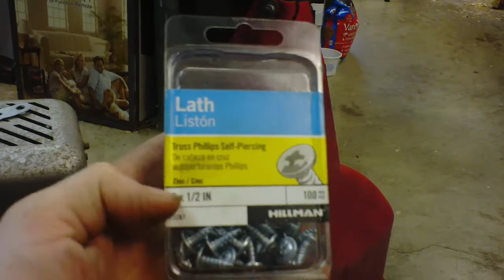WoodChipper Maintenance, TooLs & such DIY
TooLs: 5/16" allen key/wrench (or 8mm allen key/wrench), 1/2" wrench &/or socket w/ ratchet, 9/16" wrench, anti-seize compound & toothbrush, grease & toothbrush.  3/8" course screws, 2; 3/8" hex nuts & washers.  Be Careful, Use your Ear/Hearing protection; ear plugs &/or ear muffs, PROTECT your HEARING, please.

Countersink ALL the holes in the triangle parts & the 2 bent cutters too. Put the 4 cylindrical spacers in your drill, drill press or lathe, sand & deburr w/ sand paper or a file.

take care,
Leeroy